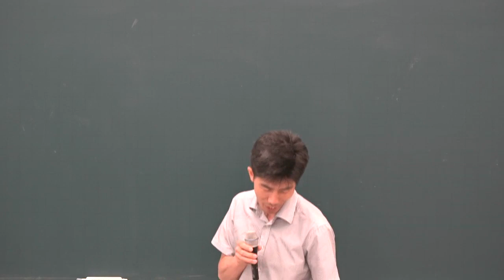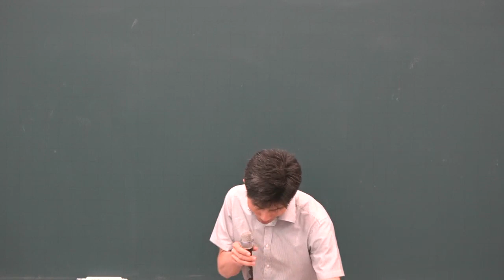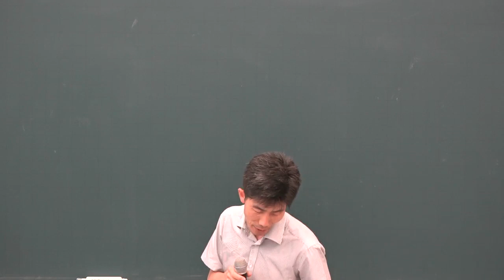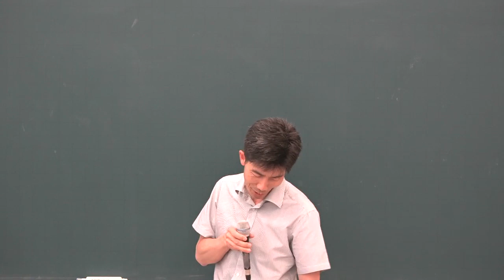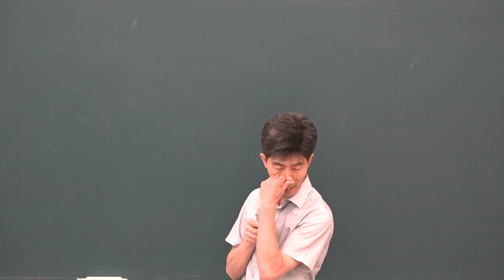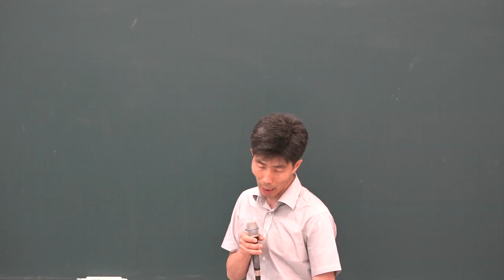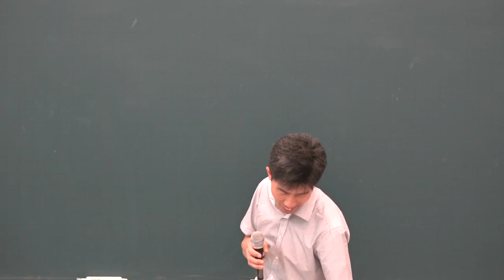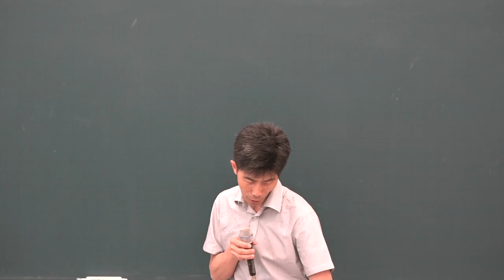[공전무] 2019년 공인중개사 공인중개사법 및 실무 파이널총정리 10-1